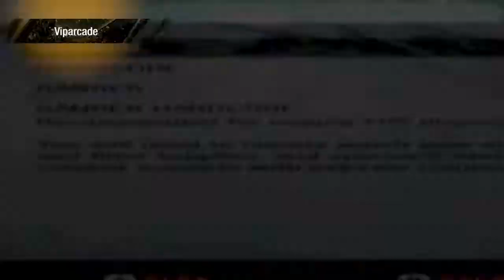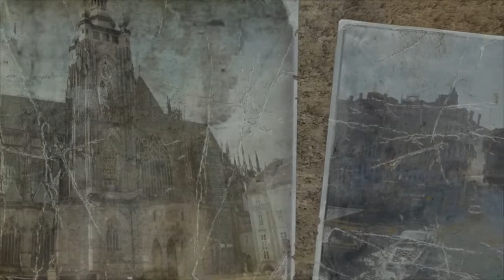Metro Redux 2033 EP1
Twicht

Bem vindo ao Vip Arcade Gamer um canal que falamos da melhor coisa do mundo que se chama videogame. Jogamos diferentes consoles como Xbox original, xbox 360, xbox one, ps2, ps4, ps1, mega, super nintendo, entre outros. Fiquem a vontade para comentar, curtir e seguir o canal.